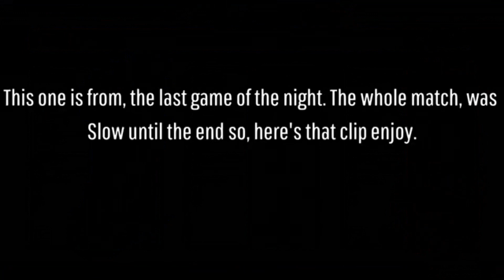Road To Diamond | Apex Legends Gameplay#5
The Boys and I, try our luck in the quest to reach Diamond. Join us for all the blood, sweat, tears. (mostly tears)

Intro & Outro Song: Desmeon - Hellcat